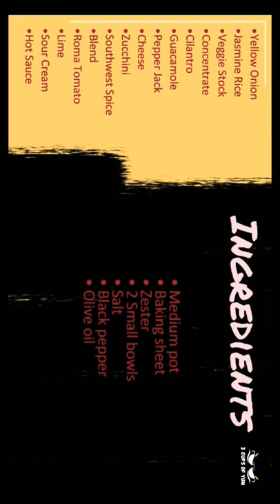Stuffed Zucchini Boats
Top Kitchen Items That Everyone Loves On Amazon

Coffee and Espresso Maker
CHEF iQ Smart Pressure Cooker
3-Piece Thick Cutting Board
3-Piece Farberware Bamboo Cutting Boards
4-Piece Gibson Home Zen Buffet Dinnerware Set
6-Piece Knife Set by Granitestone
6-Piece Corelle Frost White Lunch Plate Set
8-Piece Premium Quality Plastic Tumblers
8-Pack Plastic Plates Reusable
11-Piece Stainless Cookware Set - Silver
18-Piece Kitchen Dinnerware Set
18-Piece Kitchen Dinnerware Set
19-Piece Kitchen Knife Set With Knife Sharpener
20 Pieces Stainless Steel Flatware Cutlery Set
24 Stemless Plastic Champagne Flutes - 9
48-Piece Hiware Silverware Set with Knives for 8

Ingredients:

Zucchini - 1 count
Garlic - 1 clove
Ricotta Cheese - 4 oz
Parsley and Chives - 1 oz each
Honey - 2tsp
Grape Tomatoes - 4oz
Lemon - 1
Flatbreads - 2
Chili Flakes - 1tsp

• Baking sheet
• Zester
• Large pan
• 2 Small bowls
• Salt
• Black pepper

Process & Chapters:
-Introduction
-Ingredients
-Combine tomatoes & Garlic in a small bowl
-Add Some Olive Oil
-Season With Salt And Pepper
-Mix Well
-Add Ricotta Cheese In A Second Bowl
-Add Some Lemon Zest
-Add Some Lemon Juice And Olive Oil
-Add Cooking Oil Into A Large Pan
-Add Sliced Zucchini
-Add Onion And Stir Until Lightly Browned
-Place The Flatbreads
-Evenly Spread Flatbreads with Lemon Ricotta
-Top With Zucchini And Tomatoes